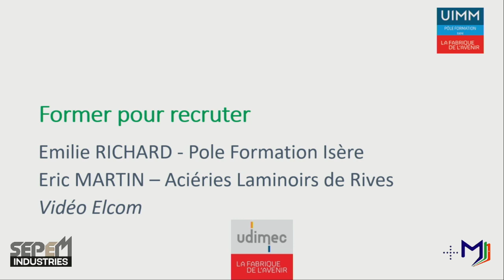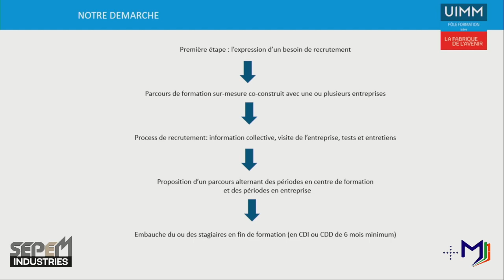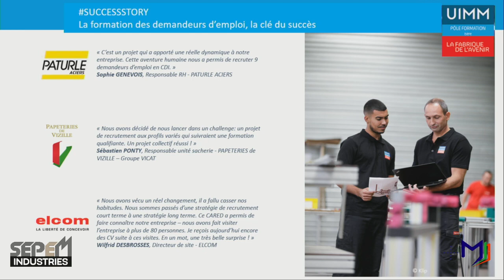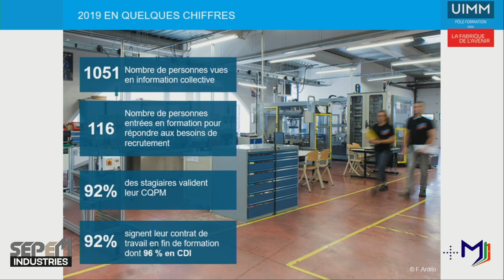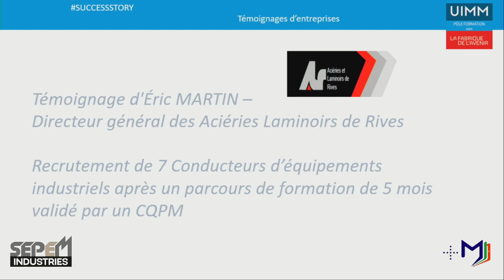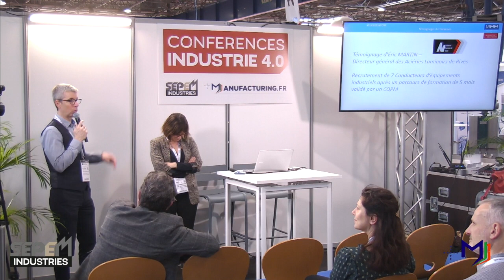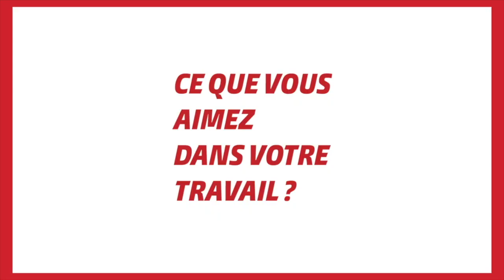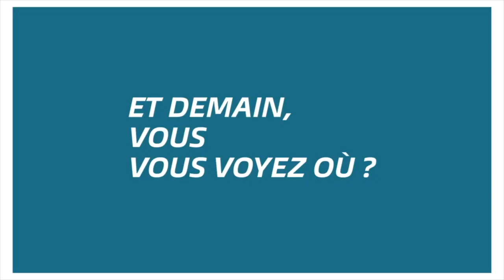INDUSTRIE 4.0 // Former pour recruter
Où trouver les compétences 4.0 ?
Former pour recruter.